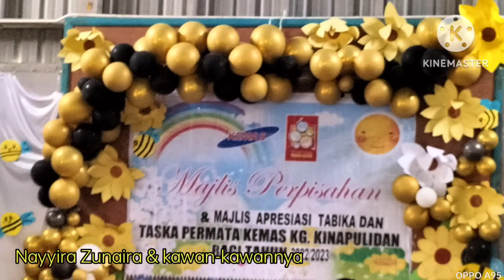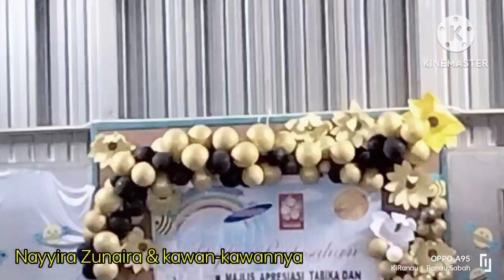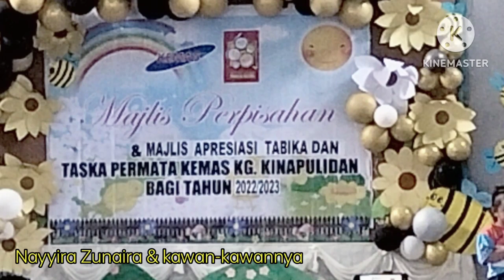Hari Apresiasi Adik Nayyira Zunaira bersama kawannya Kinapulidan Ranau 2023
ceria selalu adik Nayyira Zunaira